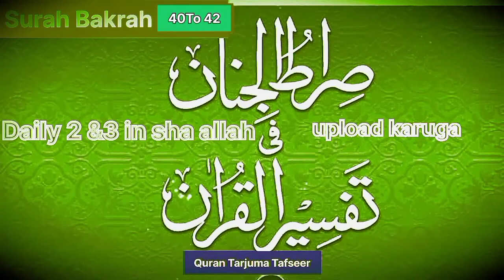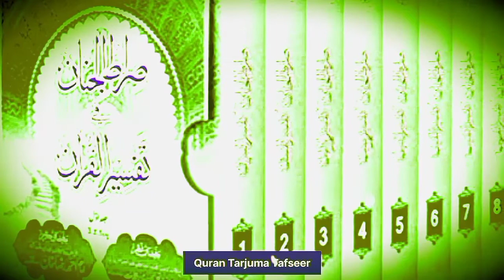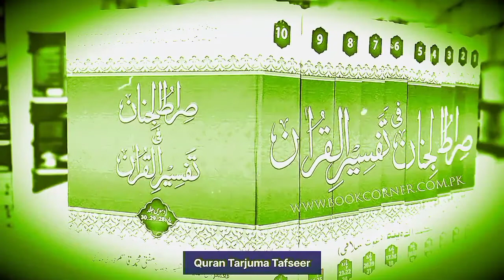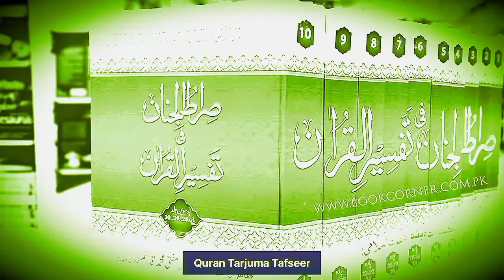Surah Baqarah Ki 50 To 52 Tarjuma Tafseer|abdul habib#quran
Daily Quran Tarjuma Tafseer in sha Allah
daluga

Full video daily 2&3 surah Baqarah ki ayats in sha Allah upload karuga

Muje or Aap ko Allah paak quran e paak padne or samje ki tofik ata kare ...Aamin

Title:-

surah Baqarah tarjuma tafseer 50to 52 Ayats
surah baqarah 50 to 52 Ayats tilawat